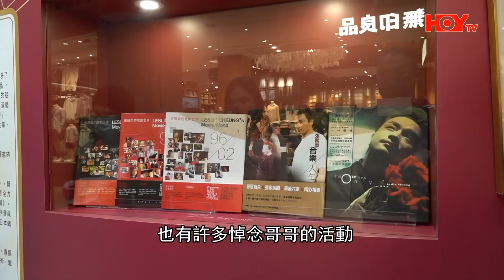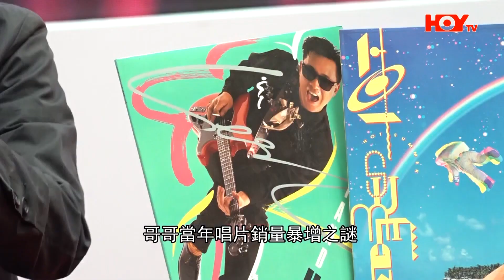張國榮逝世20周年 | 好友及各地「哥迷」舉行分享會緬懷哥哥 曾比特獻唱《有誰共鳴》向哥哥致敬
哥哥張國榮逝世20周年，佢嘅一眾好友包括文雪兒、著名設計師陳幼堅，以及來自各地嘅「哥迷」舉行分享會，展出哥哥生前嘅報章訪問、場刊等，又分享同哥哥嘅相處點滴，緬懷呢位一代巨星，曾比特更獻唱《有誰共鳴》向哥哥致敬。